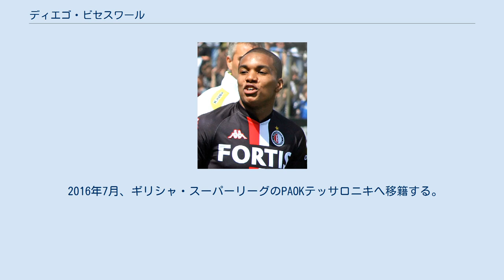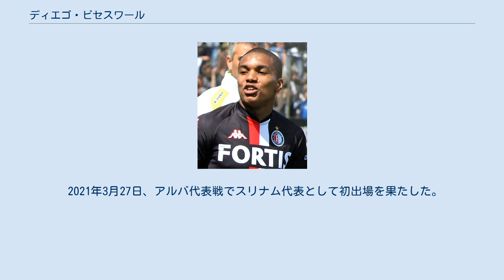ディエゴ・ビセスワール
アポロン・リマソールの選手
ディエゴ・マーヴィン・ビセスワール（Diego Marvin Biseswar, 1988年3月8日 - ）は、オランダ・アムステルダム出身、スリナム代表のサッカー選手。
ビセスヴァルとも表記される。
ギリシャ・スーパーリーグ・PAOKテッサロニキ所属。
 ユースチームを経て2004年にフェイエノールトに加入し、2005年にトップチーム昇格した。
5月22日、シーズン最終戦のADOデン・ハーグ戦でプロデビューを果たした。
2005年11月20日、ローダJC戦でプロ初ゴールを記録した。
2006年の夏、ヘラクレス・アルメロにレンタル移籍した。
翌シーズンにはデ・フラーフスハップにレンタル移籍した。
 その後フェイエノールトに戻り、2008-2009シーズンにはレギュラーとして試合に出場し28試合で7得点を記録した。
 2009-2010シーズンは30試合で1得点と昨年を大きく下回る結果となった。
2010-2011シーズンもチームの不振とともに23試合で2得点昨年とあまり変わらぬ結果に終わった。
 2012年1月、トルコ・シュペルリガのカイセリスポルと4年半契約を結んだ。
 2016年7月、ギリシャ・スーパーリーグのPAOKテッサロニキへ移籍する。
 オランダ代表として、2005年にイタリアで開催されたUEFA U-17欧州選手権2005にはU-17代表の中心選手のひとりとして臨み、チームを準優勝に導いた。
2005 FIFA U-17世界選手権では3位に導いた。
 2021年3月27日、アルバ代表戦でスリナム代表として初出場を果たした。